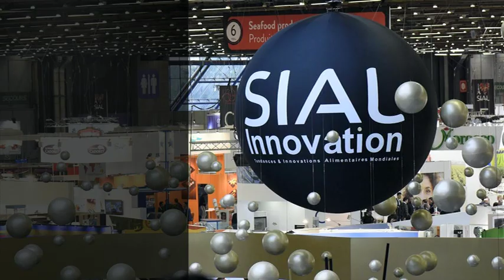L'actu en 30 secondes : "La retraite chapeau de Gérard Mestrallet ? Un scandale de plus"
Chaque jour la rédaction d'Europe1.fr sélectionne pour vous, en vidéo, les quatre infos de la matinée à retenir.